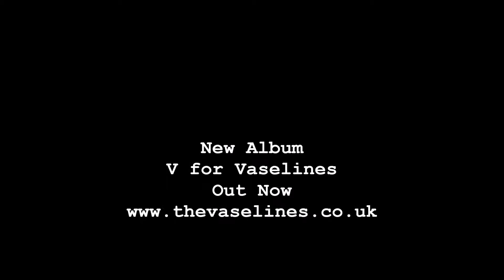The Vaselines One Lost Year Live Instore Show Glasgow Monorail 28th September 2014